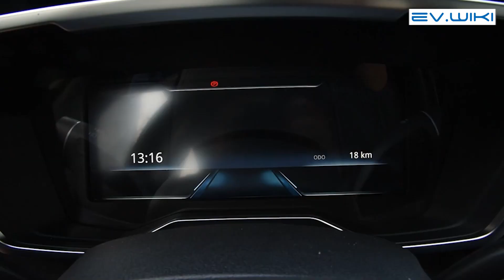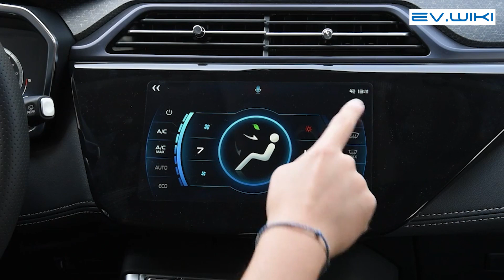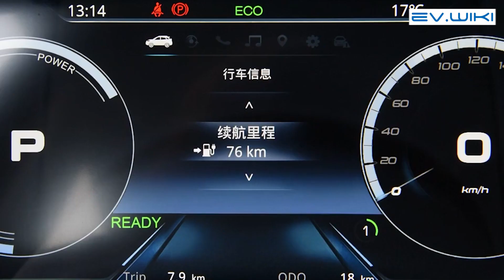Электромобиль Ford Territory EV 2019 Jingling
Темы данного видео:
электромобиль
электромобили
электромобиль из китая
электричка беларусь
электрокар
китайский электромобиль
электромобиль купить
новый электромобиль
электромобили 2023
электрокары
бюджетный электромобиль
обзор электромобилей
россия электромобили
обзор электромобиль
Какой электромобиль выбрать
ev.wiki
ford электромобиль
ford territory 2023
ford territory ev обзор
ford territory review
электромобиль ford territory
ford territory  jingling
ford электромобиль обзор